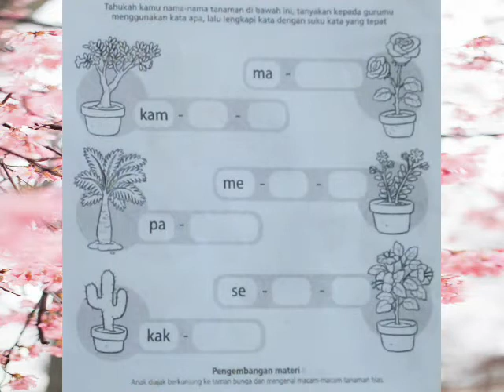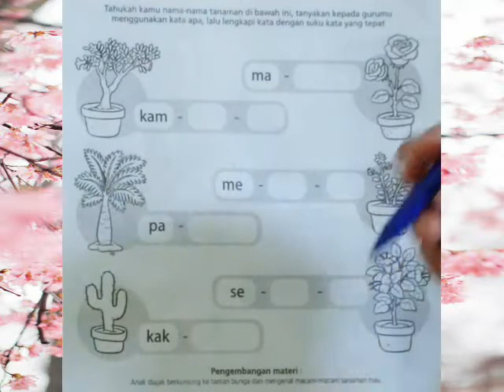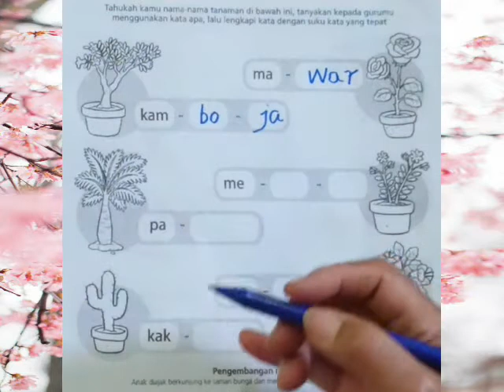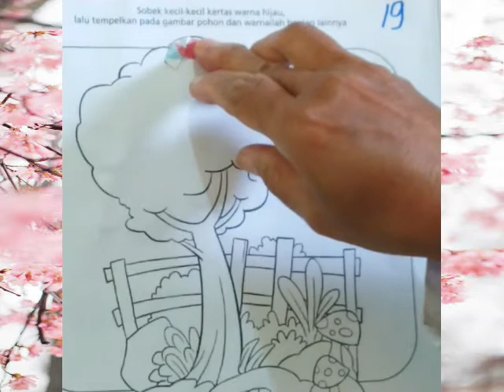BelajarbersamaSUKMA:|Melengkapi Suku Kata dan Kolase Gambar